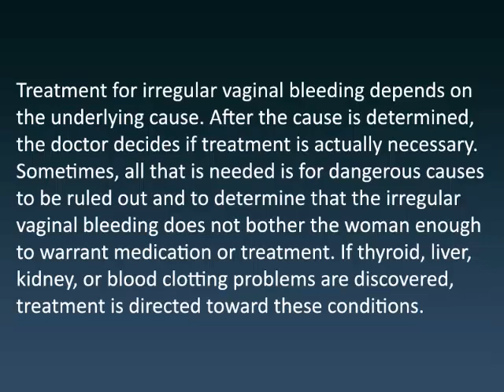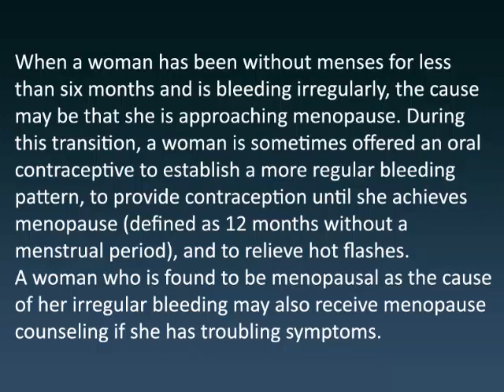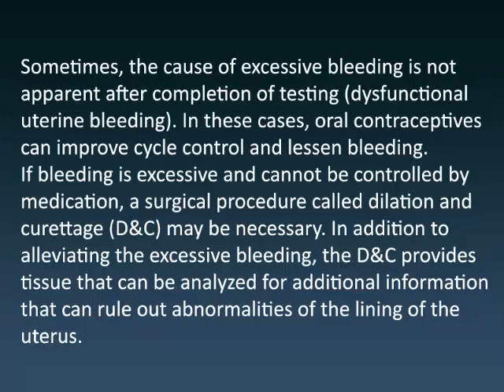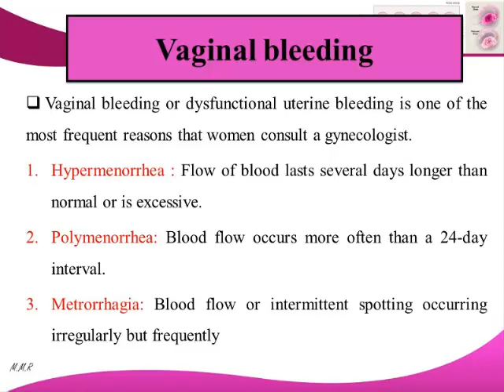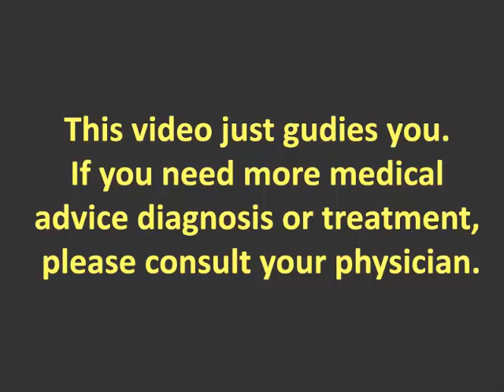How To Treat Vaginal Bleeding